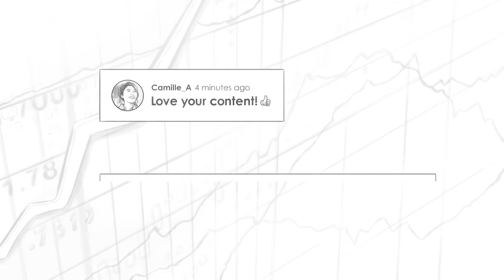RWH002: Investing Wisely In An Uncertain World W/ Howard Marks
William Green speaks with Howard Marks, an investing legend and multi-billionaire. Marks is the co-founder and co-Chairman of Oaktree Capital Management, a global investment giant with more than $160 billion in assets. He’s the author of two best-selling books, “The Most Important Thing” and “Mastering the Market Cycle.” His client memos have earned him renown as one of the world’s most insightful thinkers on financial markets and the art of investing. Warren Buffett has said, “When I see memos from Howard Marks in my mail, they’re the first thing I open and read. I always learn something.”

IN THIS EPISODE, YOU'LL LEARN:
0:00:00 -  Intro
0:03:22 - How Howard Marks was shaped by his first experience of a stock market bubble and crash.
0:09:43 - Why Howard Marks thinks he got lucky
0:13:44 - Why he came to believe that buying cheap assets is the key to successful investing.
0:14:09 - How Howard Marks’ conversations with his son have led him to modify his investment principles.
0:28:31 - Howard Mark’s Value Memo
0:33:45 - What would Howard Marks do if he is to start over? Given that his views have evolved
0:43:30 - Why Howard Marks regards emotion as the “greatest enemy” of superior investing.
0:52:55 - What is his view of the current investment environment?
0:57:11 - How to invest successfully in a period of high inflation.
1:03:03 - Why Howard Marks now believes that his “knee-jerk skepticism” about Bitcoin was wrong.
1:08:29 - Why Marks is bullish on China at a time when most foreign investors are running scared.
1:16:37 - Why moral values like integrity, candor, and fairness are essential to a good life.
1:25:12 - How to succeed by playing to your own strengths and living life on your own terms.

📖 BOOKS MENTIONED:
- The Most Important Thing Illuminated by Howard Marks
- Mastering The Market Cycle by Howard Marks
- Richer, Wiser, Happier by William Green